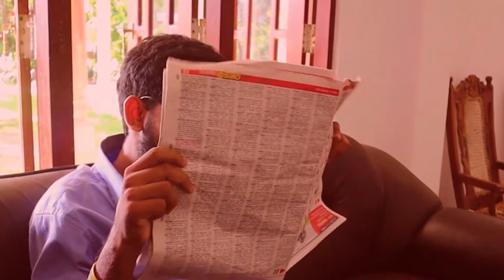Facebook | ෆේස්බුක් | Ambattaya Official Presents 🔥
Video_එක_ගැන_හිතෙන_දේ_පහළින්_කොටං_යං උදව් කරපුසෙට් එකටම තෑන්ක්ස්. හුදෙක් විනෝදාස්වාදය සඳහා පමණක් බව සලකන්න💪

Created by: Oshindu Kaveesha & Tharushika Jnadhi

Support : Ishindu Dinith , Rohini Chandrika , Lakshman Weerasiri

Shot by : Ishindu Dinith
Edited by : Oshindu Kaveesha @Cinemit.net
Sound Editing & Mixing by : Oshindu Kaveesha @Cinemit.net
Make Up by : Rohini Chandrika
Art Director: Tharushika Janadhi
VFX/Animation: Oshindu Kaveesha @Cinemit.net
Focus Puller: Ishindu Dinith
Lights Assistants: Lakshman Weerasiri